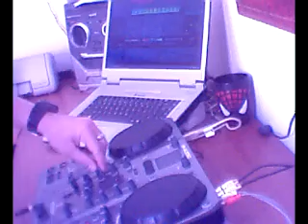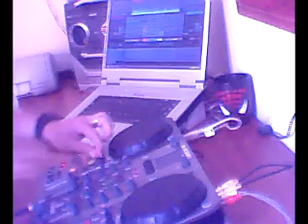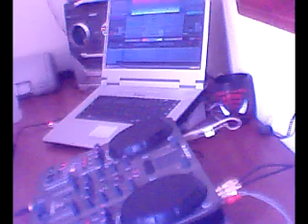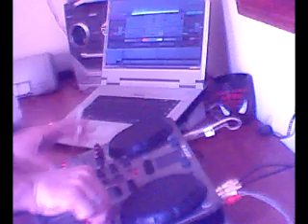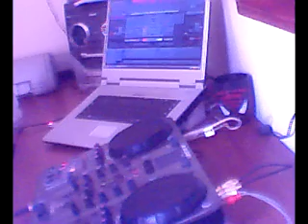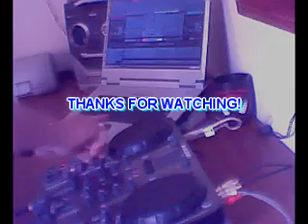TECH-HOUSE TENminMIX P.3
tenminmix set tech house genre controller xponent (m-audio) FOR THE PLAYLIST:watch the video